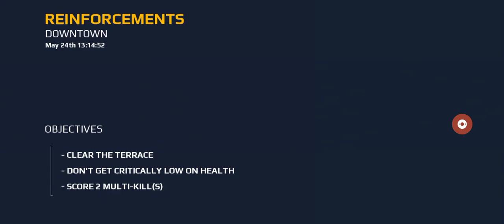'Reinforcement in Downtown ' mission in modern combat 5 was completed| very hard mission